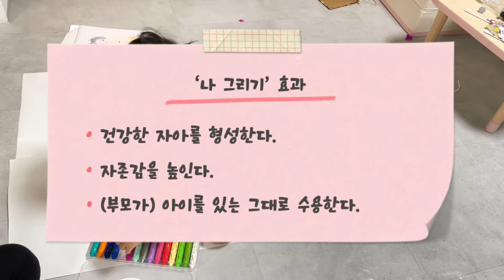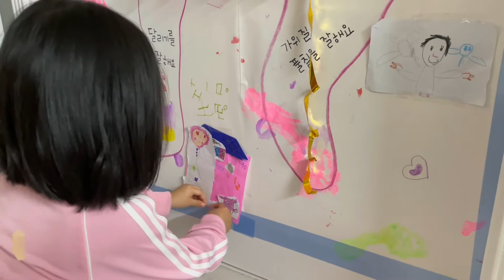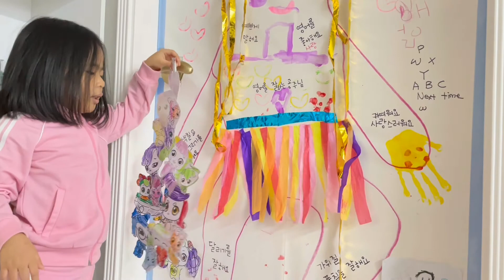엄빠표미술놀이 | 자화상 그리기 | 전지에 나를 그리고 탐색하기 | 나의 장점 발견하기 | 엄빠가 줄 수 있는 선물 아이와 함께하는 시간 | 놀이육아 | 집콕놀이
안녕하세요!
미니쭈쭈입니다 :)

아이와 여러 재료를 활용해서 ‘나’를 그리는 활동을 했어요.
활동하는 내내 재밌고 즐겁게 했었던 것 같아요.
이 활동의 핵심은 마지막에 공유한 장점 찾기인 것 같아요.
아이의 장점을 들여다보면 얼마나 사랑스러워 보이는지 몰라요 ㅎㅎㅎ
꾸며 놓은 걸 계속 보면서 아이에게 긍정적인 말들을 많이 하게 되는 것 같아요 :)

미니쭈쭈 채널은 가급적 매 주 화요일 오전에 올리려고 노력하는데
엄빠표여서 업로드가 늦어지는 경우도 있어 양해 부탁드립니다.
아이에게는 골든 타임일 수 있는 지금,
엄빠와 함께하는 시간을 즐거운 추억으로 남기셨으면 좋겠습니다.

감사합니다 :)

0:00 인트로
0:14 준비물
0:27 영상소개 및 활동 효과
0:48 ‘나’ 그리기
5:09 장점 찾기
6:38 마무리 및 감사인사